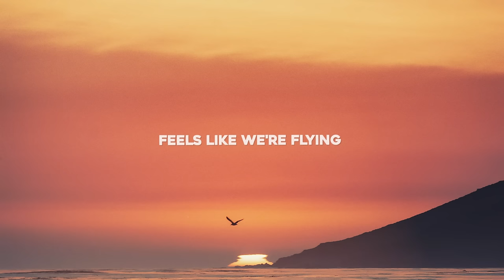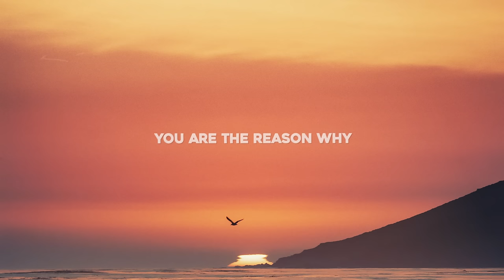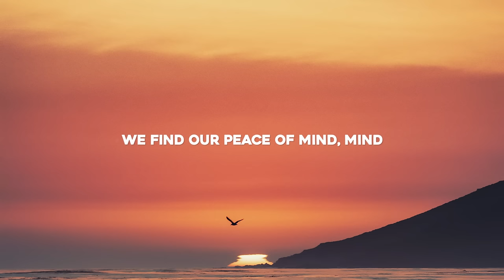Mauve - Peace Of Mind (Lyrics)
Lyrics for "Mauve - Peace Of Mind"

Clouds are passing by
We're losing sense of time
Underneath the sky
We find our peace of mind, mind

Feels like we're flying
You are the reason why
Underneath the sky

Were losing sense of time
Underneath the sky